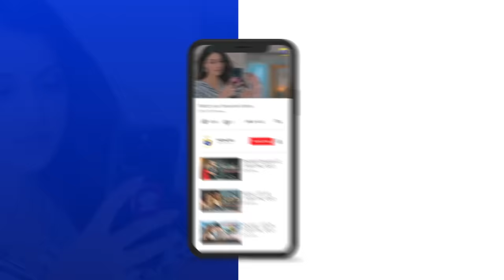Dao Episode 18 Teaser - 20th March 2024 - HAR PAL GEO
7th Sky Entertainment Presentation
Producers: Abdullah Kadwani & Asad Qureshi
Writer: Sameena Aijaz
Director: Ali Akbar